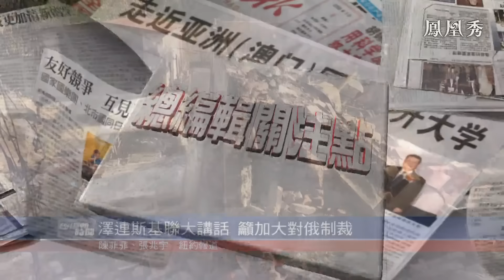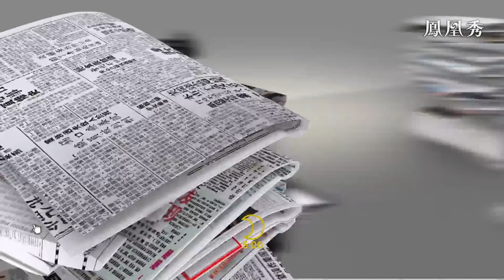《總編輯時間》人類面臨核災難降臨的危機時刻！俄羅斯 和西方隔空喊話，核戰爭的威脅是否真實存在？ 20220922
人類是否已經面臨核災難的危機時刻？我們都知道人類有了核武器後，只有兩次使用，就是二戰後期美軍在日本投放的兩個原子彈。此後的冷戰時期，美蘇核武器達成一種恐怖平衡。但冷戰結束三十年後的今天，特別是最近幾天，核武已經不是假設，而成為真切的話題或者說選項，可以說，目前的核武危機，遠遠超出六十年前那次古巴導彈危機。